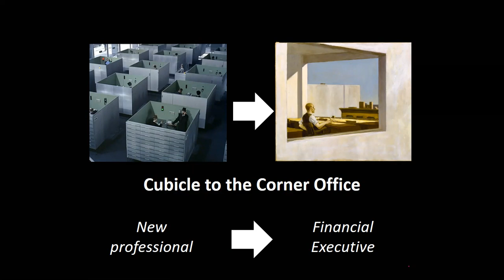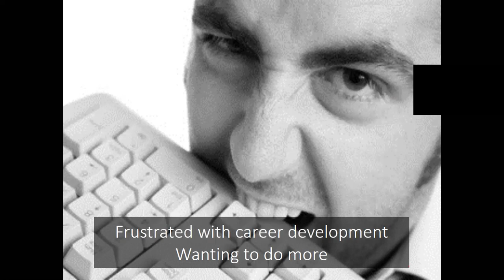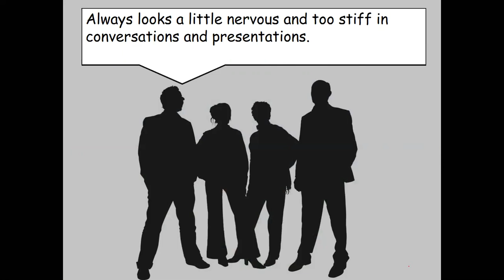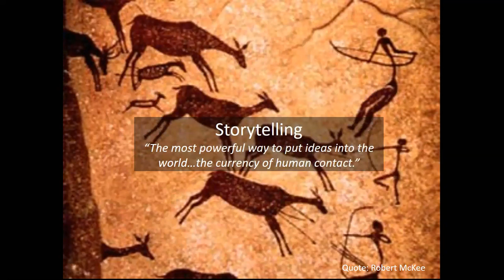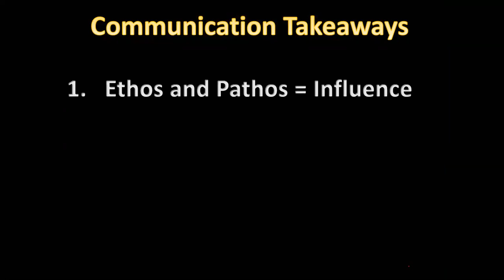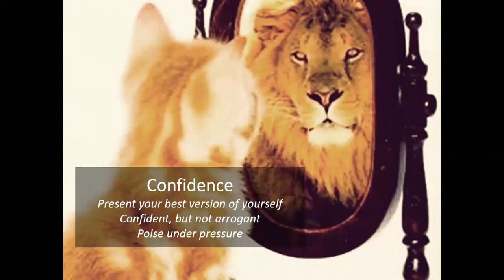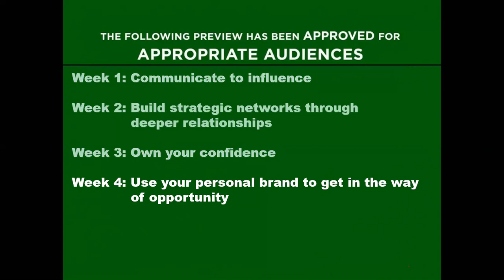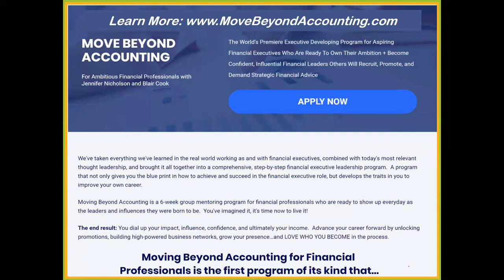Success Secrets of Seven Figured CFOs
A replay of our webinar on Sept 27.  The Move Beyond Accounting Program is set to begin Oct 11, 2017.  to learn more and secure your seat.